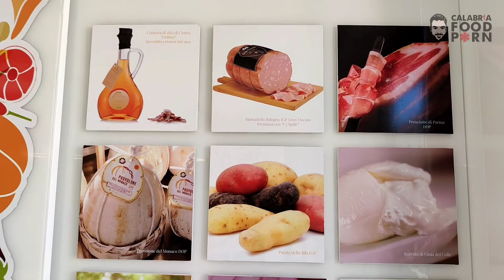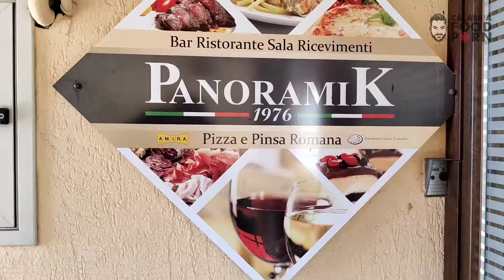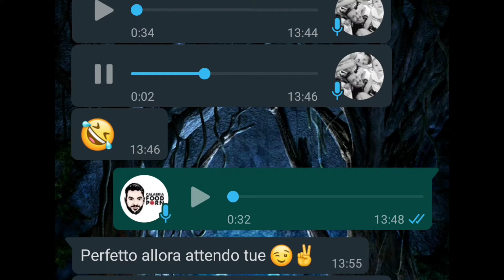CALABRIA FOOD TOUR | prima tappa ACRI (CS)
Andiamo alla scoperta della Calabria, terra ricca di tradizioni enogastronomiche, noi lo facciamo a colpi di forchetta a tavola 😋

Oggi vi portiamo ad Acri (CS) ridente paese situato sulle montagne della Sila, che riserva tante sorprese, soprattutto a tavola. Inutile dire che qui soppressate, capicolli, sazizze e formaggi non mancano 😍

Abbiamo fatto visita a 3 attività, divorando specialità diverse tra loro.
GODETEVI QUESTO CALABRIA FOOD TOUR 😎